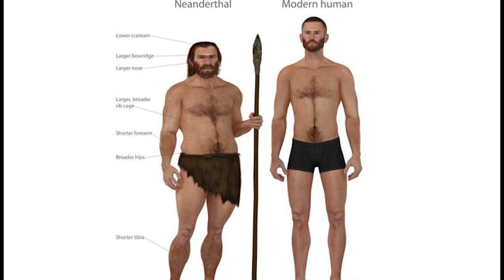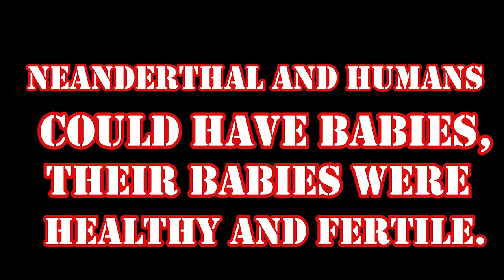The Curious Sex Lives of Neanderthals. How having sex with modern humans, helped Neanderthals.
In this video, we will learn about some curious sex lives of Neanderthals.
Neandertals are an extinct species or subspecies of archaic humans who lived in Eurasia until about 40,000 years ago. The reasons for the Neanderthal extinction are not clear yet
Did the Humans and Neanderthals have sex with each other?
Our ancestors didn’t date, they raped each other.
 every human carries around 2 to 4 percent Neanderthal genes.
Neanderthals had sex with their nieces and daughters.
Having sex with modern humans, helped Neanderthals to survive longer.